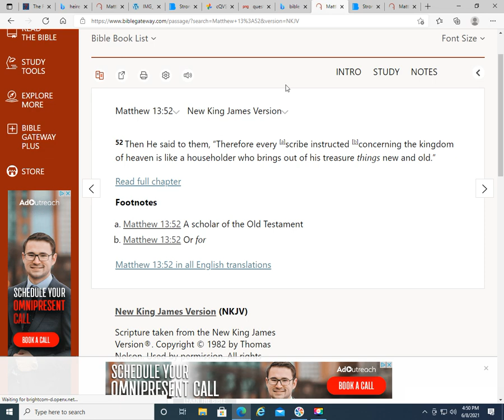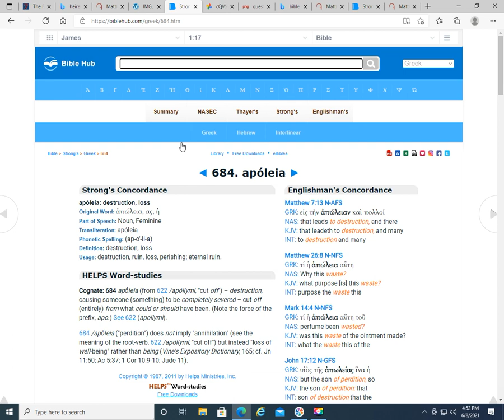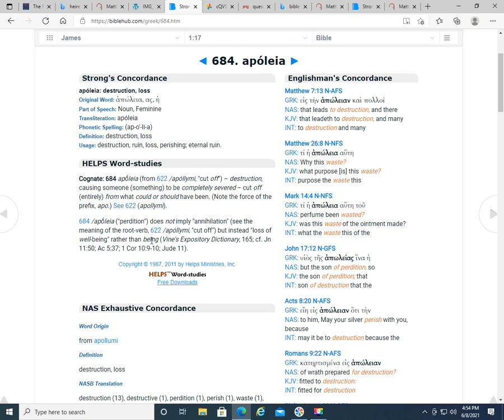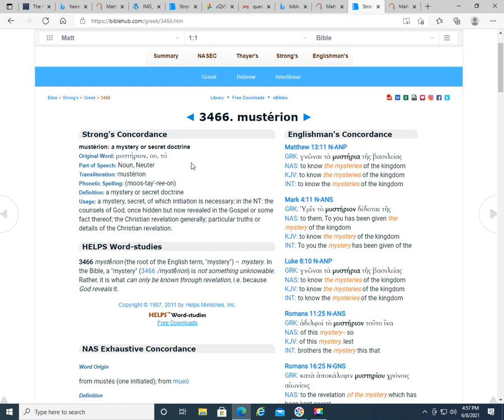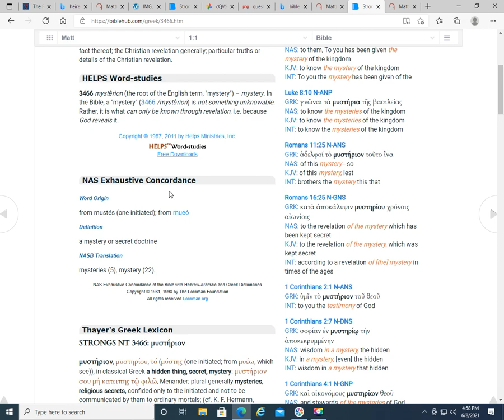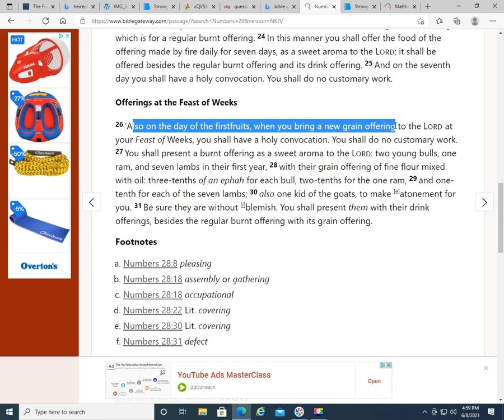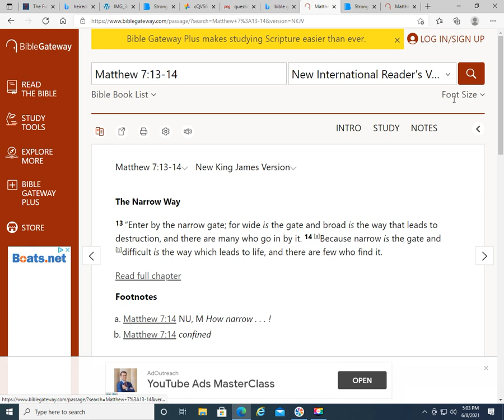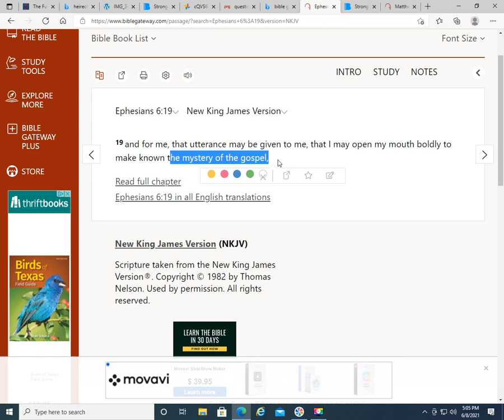Matthew 7:13 Does this witness the annihilation of most of humanity?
No! Matthew 7:13 is another mysterious dark saying the Messiah pulled from the Torah of which you must understand to understand Messiahs words. Here is the mystery of who Israel represents in the OT